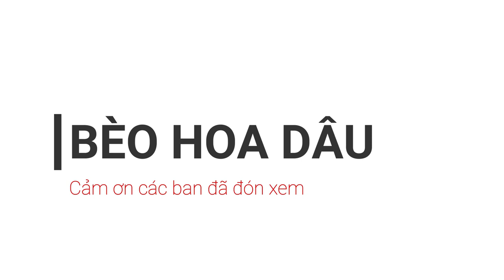Bữa cơm đầu tiên của năm mới 2020 || Bèo Hoa Dâu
★ Hạnh phúc với tôi chỉ đơn giản là cùng những người thân yêu ăn những bữa cơm như thế này.
      ♪♪♪ Để hiểu thêm về BÈO HOA DÂU, hãy truy cập thông tin bên dưới nhé.